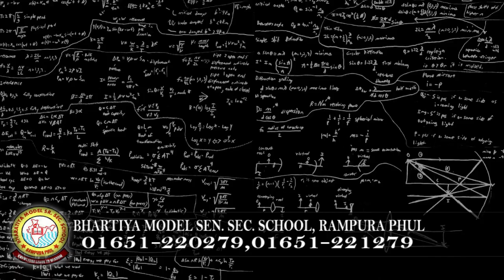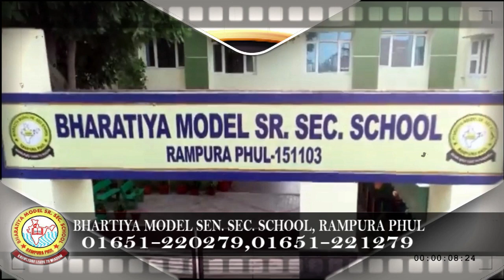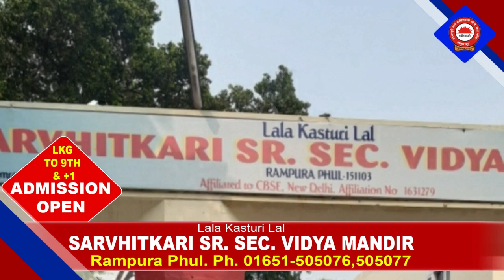3 March 2022 | Today Hukamnama | Darbar Sahib | Amritsar | Nc7 News | Aaj da Hukamnama